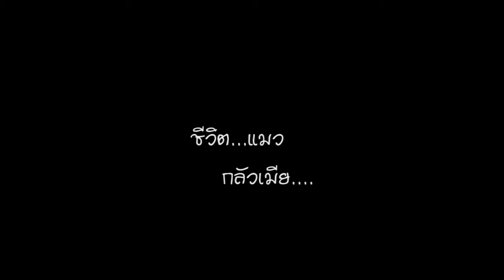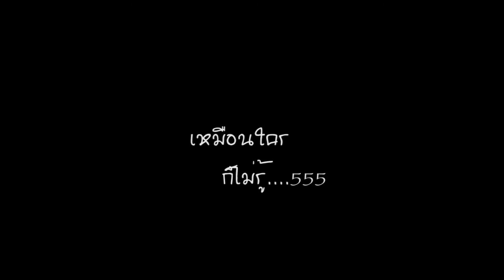ชีวิตแมวกลัวเมีย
ขำๆ สนุกๆ